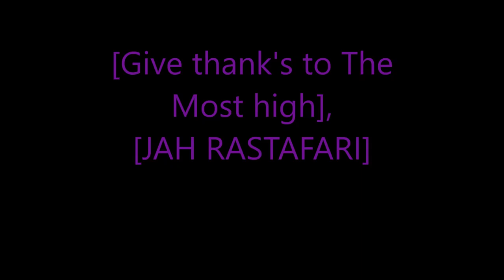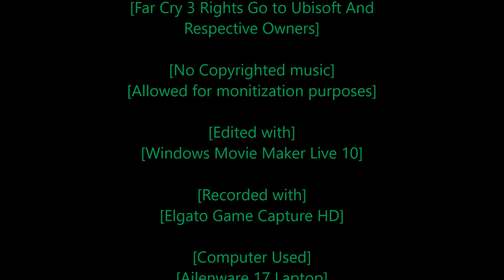Rastafari Exposed Far Cry 3 Story Mode Master Mode Ep 2 Finshed